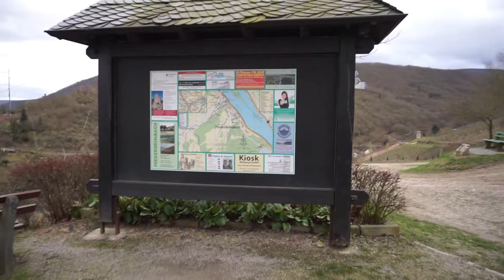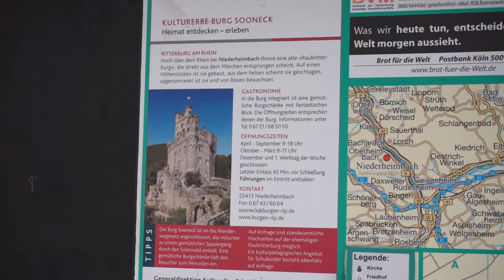Top 10 Tour -= Panoramaweg Oberheimbach =- Kurzwanderwege bei Niederheimbach Romantischer Rhein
Der Panoramaweg Oberheimbach führt Sie auf knapp 11 km rund um Oberheimbach. Auf dem Weg erwarten Sie traumhafte Ausblicke über den Rhein bis hin zum Taunus.
Die Tour ist so angelegt, dass sie auch individuell verkürzt werden kann. Beim Einstieg findet der Wanderer eine Übersichtskarte mit den möglichen Teilwegen. Der Panoramaweg ist durchgängig ausgeschildert. Auch die Teilstrecken sind gut markiert, sodass Sie bei der Tour auch kleiner Abschnitte von 4 bis 6 km laufen können.